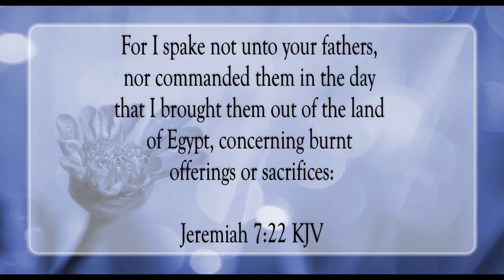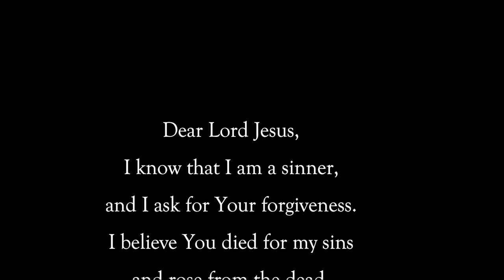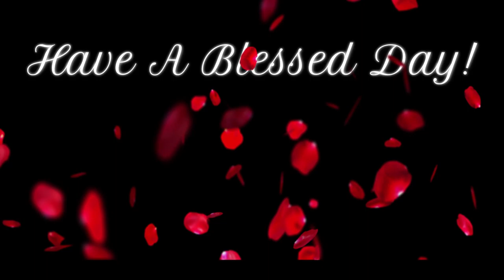Obey His Voice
Scripture of the Day! Obey His voice!